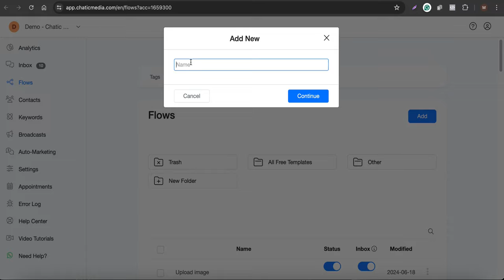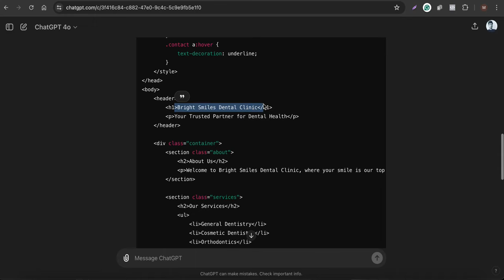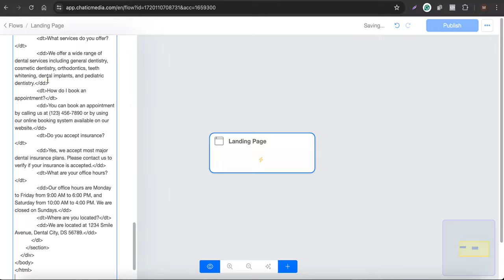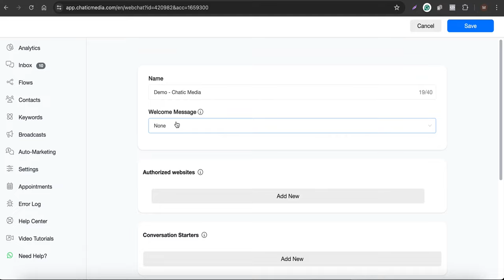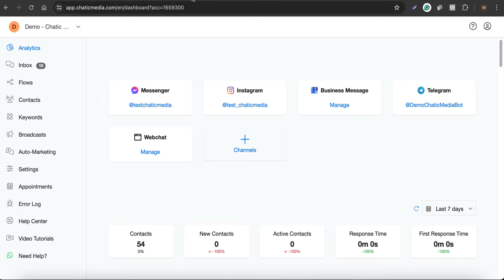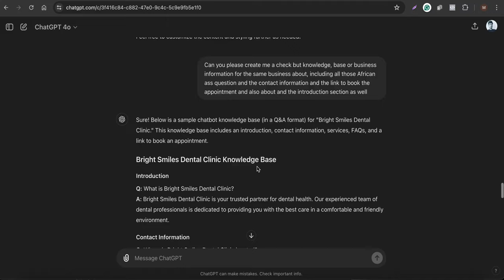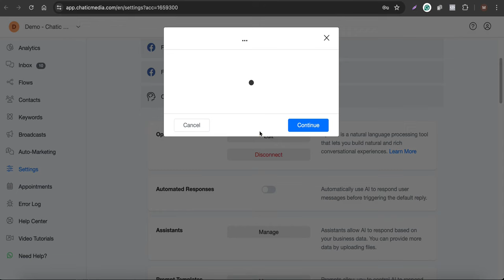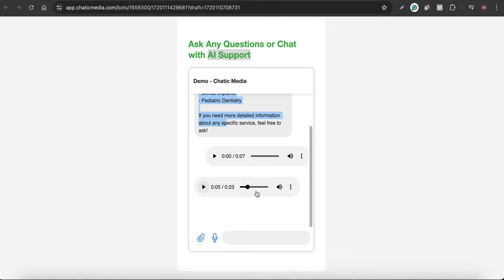Conversational AI Assistants Embedded on Websites and Landing Pages To Boost Conversions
Learn how to enhance user engagement and boost conversions on your website and landing pages with cutting-edge conversational AI technology. Implement intelligent chatbots to provide seamless customer interactions and support.

🛠️ Don't Want To Hire Us? Do It Yourself